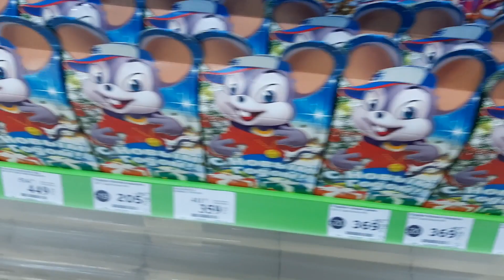От МОРОЗА ЛОПАЮТСЯ ЯЙЦА, но я ИЩУ ПОЗИТИВ! Зима уже близко!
Друзья, всем приветы!
Вы смотрите мой новый ролик.

Наша основная проблема с которой очень трудно бороться - это степные ветра. Даже скотина сбивается поближе друг к другу, чтобы согреваться. А сейчас еще и морозы ударили ночью. Так от такого мороза даже яйца лопаются.
Но ничего, я во всем нахожу свои положительные моменты и продолжаю радоваться жизни.
Пишите в комментариях какая сейчас погода у Вас)